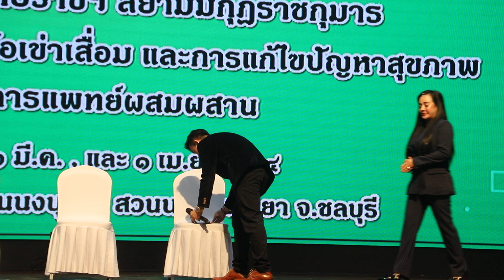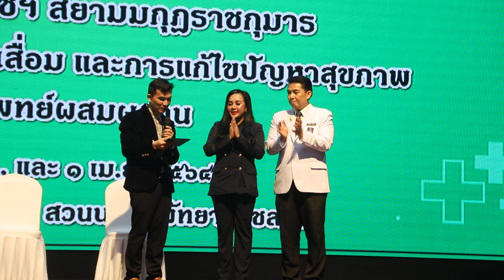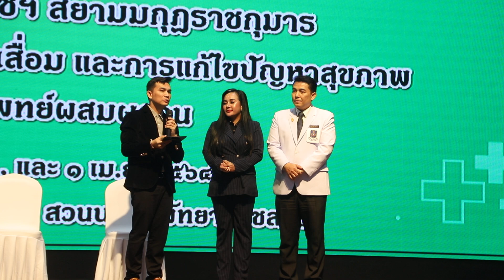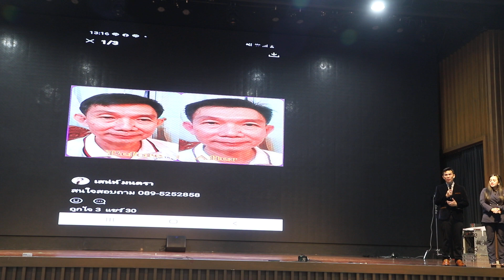มูลนิธิร่มเกล้าเยาวชนฯ อบรมโครงการแพทย์อาสา รุ่น 1 ณ.สวนนงนุชพัทยา การปรับใบหน้าด้วยพลังมือ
มูลนิธิร่มเกล้าเยาวชนฯ อบรมโครงการแพทย์อาสา รุ่น 1 ณ.สวนนงนุชพัทยา
      มูลนิธิร่มเกล้าเยาวชนในพระบรมราชูปถัมภ์ สมเด็จพระบรมโอรสาธิราชฯ สยามมกุฎราชกุมาร เปิดโครงการอบรมสมาชิกแพทย์อาสา รุ่นที่ 1 ที่สวนนงนุชพัทยา หวังสร้างแพทย์และจิตอาสาให้ได้จังหวัดละ 1,000 คน
    เมื่อวันที่ 30 มี.ค.64 ที่ห้องประชุมเทรดดิชั่น สวนนงนุชพัทยา จ.ชลบุรี มูลนิธิร่มเกล้าเยาวชนในพระบรมราชูปถัมภ์ สมเด็จพระบรมโอรสาธิราชฯ สยามมกุฎราชกุมาร ได้จัดโครงการอบรมสมาชิกแพทย์อาสา รุ่นที่ 1 ระหว่างวันที่ 30 มี.ค.ถึง 1 เม.ย.64 โดยได้รับเกียรติจาก ศ.ดร.ยุวัฒน์ วุฒิเมธี ประธานมูลนิธิร่มเกล้าเยาวชนฯ เป็นประธานเปิดงาน
      ดร.ภูมิรวิชญ์ ชัยภูริหิรัณยกุล ประธานอำนวยการแพทย์อาสามูลนิธิร่มเกล้าเยาวชนฯ ดร.ดรัณ เตชะโสภณวณิช ประธานสถาบันศาสตร์แห่งความสุขและความสำเร็จ สภาวิทยากรจิตอาสา นายอภิทรัพย์ เลิศสิริประภา ประธานมูลนิธิในโครงการตามพระราชดำริสวนป่าสมุนไพร และนายศิริพงษ์ ศิริโรจนนานนท์ ประธานศูนย์ส่งเสริมสุขภาพด้านความงาม โครงการแพทย์อาสามูลนิธิร่มเกล้าเยาวชนฯ เข้าร่วมกิจกนรม ท่ามกลางสมาชิกแพทย์อาสาจากทั่วประเทศกว่า 400 คน
     กิจกรรมดังกล่าวจัดขึ้น โดยมีวัตถุประสงค์เพื่อให้แพทย์อาสาและประชาชนทั่วไป ที่สนใจเข้าร่วมเพื่อเสริมสร้างความรู้ ความเข้าใจในด้านศาสตร์การแพทย์แผนไทย สามารถนำไปใช้ดูแลตัวเองและช่วยเหลือผู้ป่วยได้ ตลอดจนสามารถนำความรู้ไปช่วยเหลือบุคคลอื่นๆ ได้ เป็นการทำคุณประโยชน์ให้สังคมและประเทศชาติ เพื่อน้อมถวายเป็นพระราชกุศล แด่สถาบันพระมหากษัตริย์
    โดยมีเป้าหมายในการดำเนินการสร้างแพทย์และจิตอาสา จังหวัดละ 1,000 คน ทั่วประเทศ รวมประมาณ 77,000 คน และสามารถช่วยเหลือประชาชนยากจน ที่มีปัญหาด้านไขข้อและกล้ามเนื้ออักเสบเรื้อรัง 3 ปี ให้ได้ประมาณ 10,000 คน